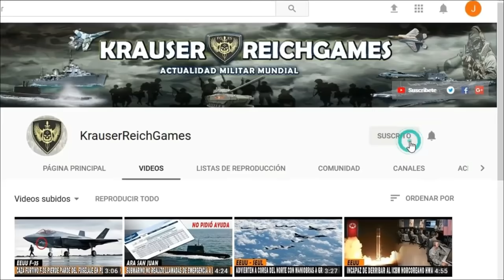ULTIMA HORA : Rusia Califica de una Catástrofe la invasión de EEUU y de la OTAN en Afganistán